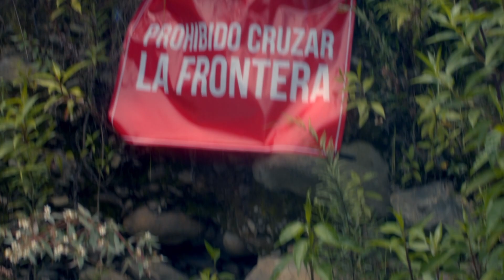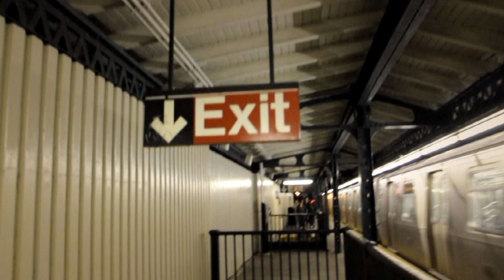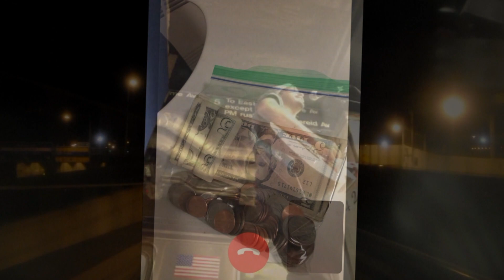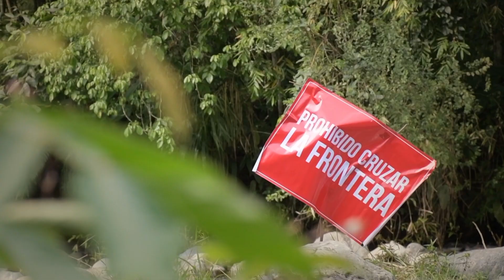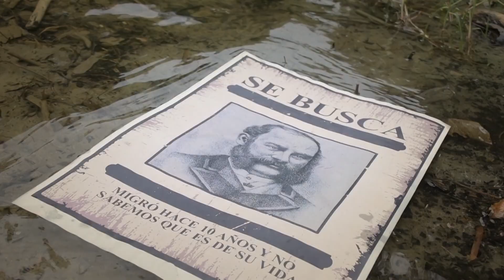Caminos Humanos - Capítulo 24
En este capítulo en especial habla sobre cómo las personas llegan a un lugar nuevo a intentar rehacer sus vidas sin estar seguros de que van a encontrar allí ni cómo van a evolucionar las cosas.

Capítulo 24 completo de la serie Caminos Humanos que se emitió por tu canal Telecafé en febrero de 2021.